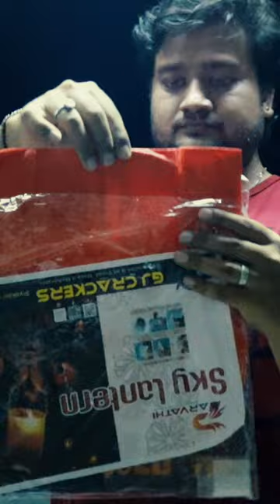🤯ஆகா ‼️ பறக்கும் பலூன் விளக்கு...அடடே!!!! | Celebrate Diwali with Sky lantern💥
Buy one at 35 Rs
If you Purchase bulk, Price will reduce.
More Than 400 pieces, each price will be 25rs